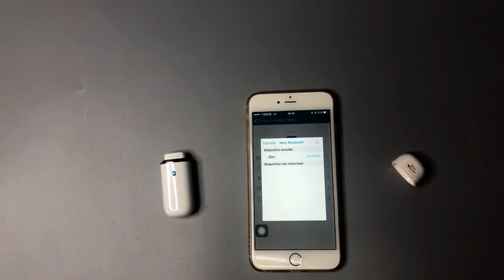iSkn Basall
MiLi spreads the range from external battery to car/socket chargers, cables, power extension, convenient mobile power solution and smart phone accessories. We believe that unique and surprising design lead to better and creative life. If you like smart devices as much as we do.